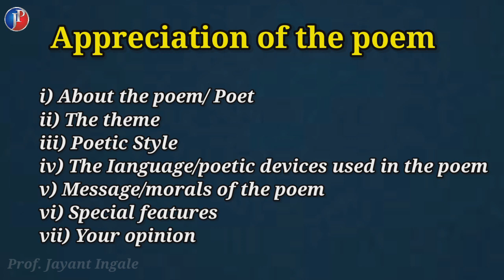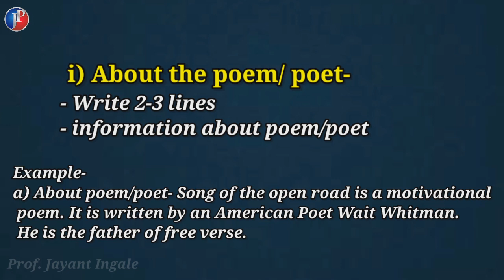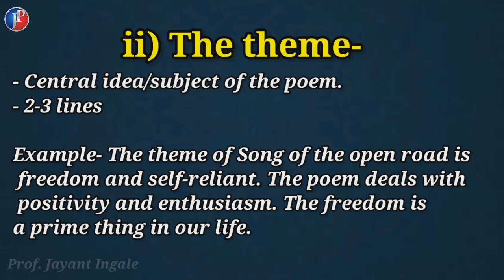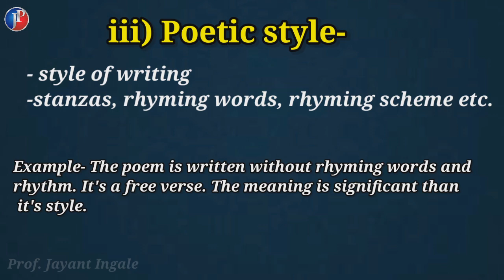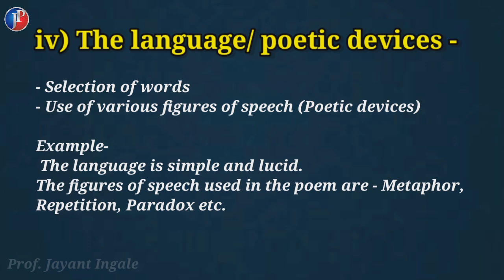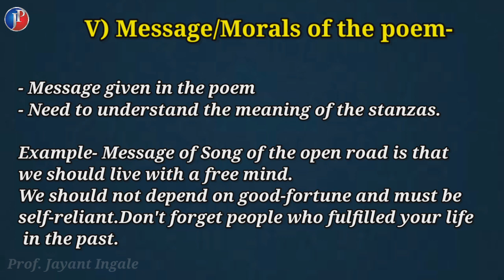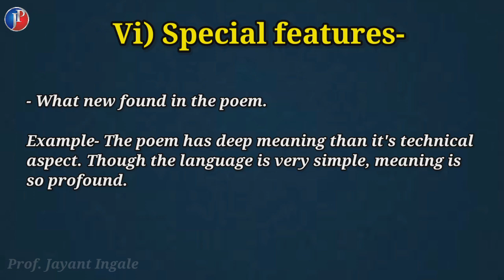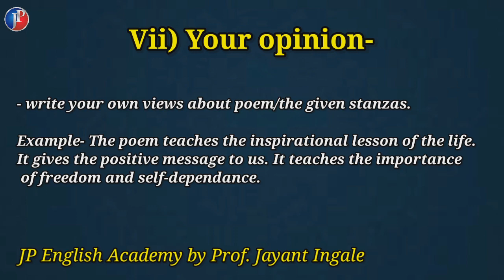How to Write Appreciation of the poem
Jayant Ingale, Sir SVKM MJC Jalgaon 12 English New Syllabus

To Sir, with Love- Part-3
 Std- 12 Lesson

Maharashtra state Board#syllabus std12 English #12 English syllabus How to write Appreciation of the poem Appreciation of poem